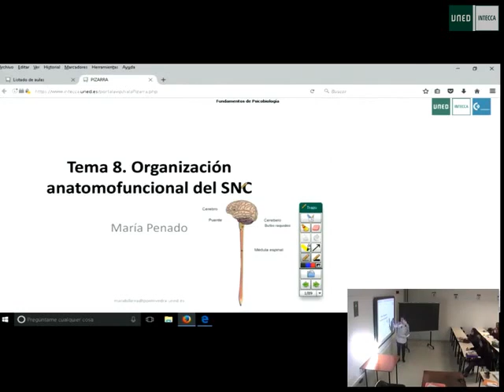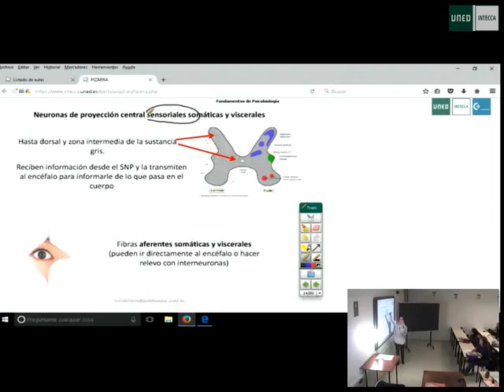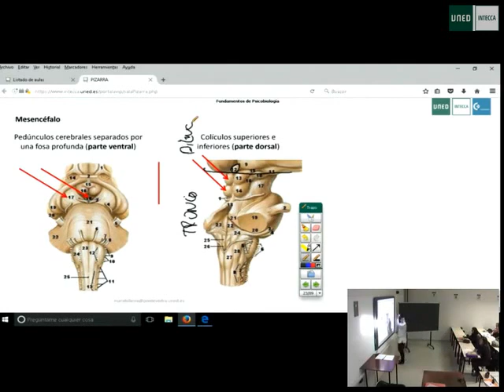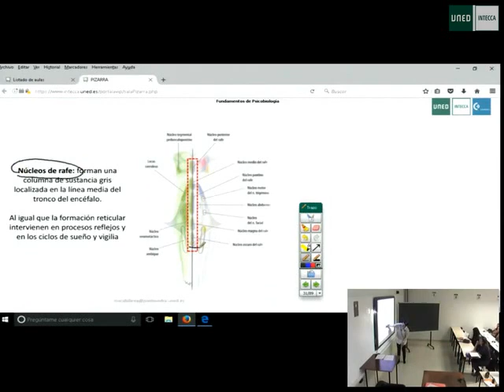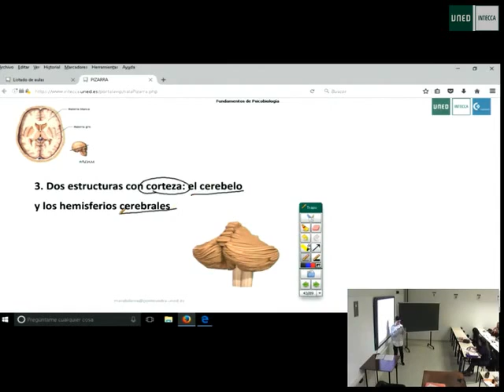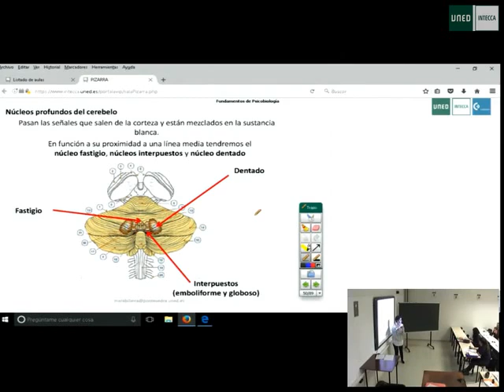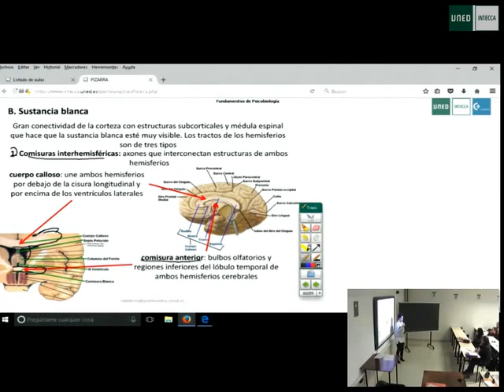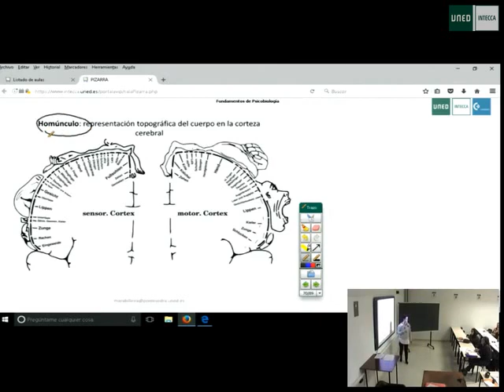12 tema 8 2 Psicobiología - Maria Penado - uned